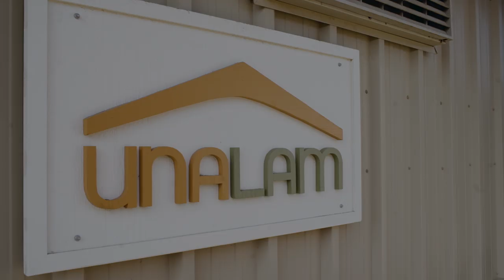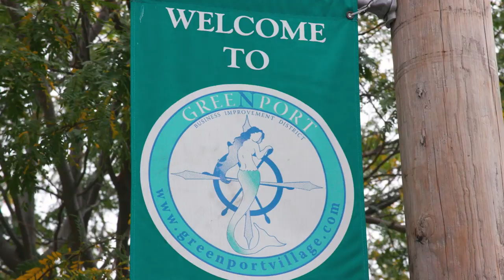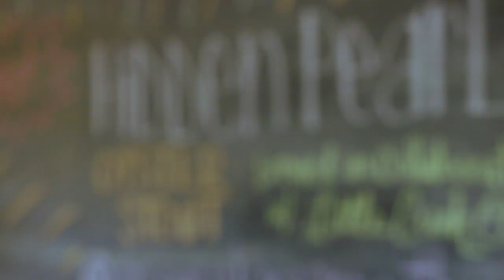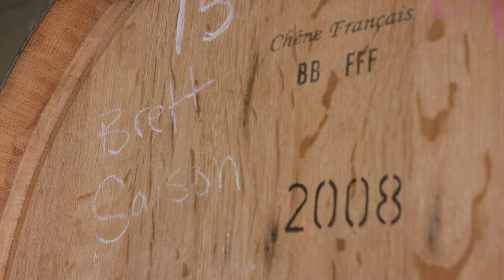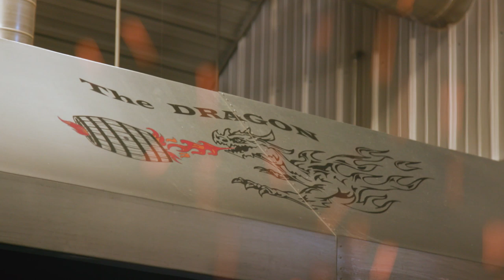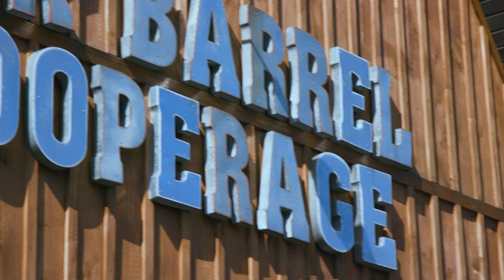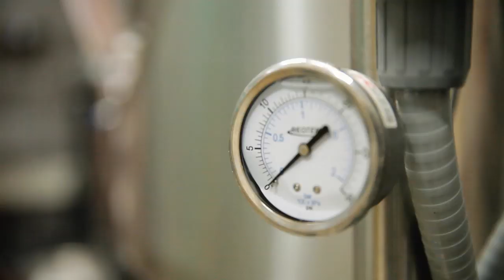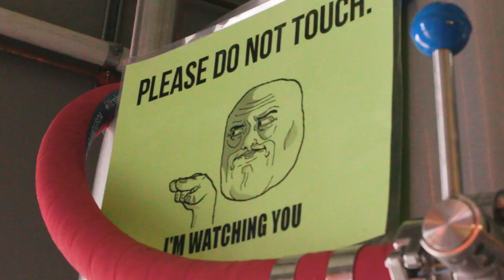Brewed in New York - Long Island Full Episode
In our Emmy nominated Long Island episode, Maya visits Greenport Harbor Brewing where she enjoys traditional harbor-style beers and a New York-harvested oyster festival. We discuss the the joys and trials of owning a brewery with a unique husband-wife team at Moustache Brewing in the town of Riverhead and we explore the art of craft barrel making at Adirondack Barrel Cooperage.

Produced by MagicWig Productions, Inc.